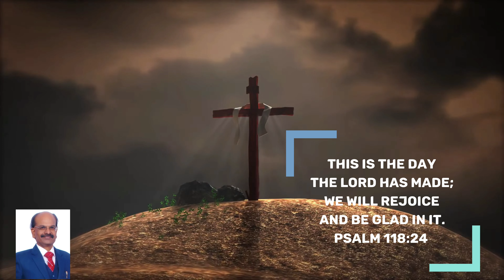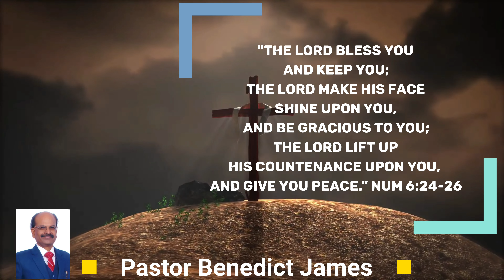Victorious Daily Devotional | Oct 30, 2023 | Ps. Benedict James | Greatest Miracle In Your Life?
Welcome once again to "Victorious Daily Devotion" in the ever loving and Victorious name of Jesus! 💐🙂🙋

Topic : What Is The Greatest Miracle In Your Life?

Prov. 23: 26 & 33. My son, give me your heart, and let  your eyes observe my way.
Your eyes will see strange things. And your heart will utter perverse things.

It's really good to be healed from cancer, aids, carona virus, but the greatest healing in life is the healing of heart and saving of soul from eternal damnation of eternal fire.

I came to know a person who was suffering from last stage of cancer...

...So, I believe, "Healing of  heart and being born again" is the greatest miracle in life.

Heart is deceptive and full of evil. Unless we cleanse it and and confess and repent of our iniquities,  we all perish.

Kind David knows our human heart is full of wickedness and deceptive. Unholy and impure thoughts. He prays a sincere prayer with a repentant heart, praying, "Create in me a clean heart and renew a right spirit within me."

If our heart is good we will do good and edifying works. If not, we will do deceptive works and see evil things of world with our eyes. And thereby bring reproach and shame to ourselves leading us to eternal destruction.

Here are few Inspiring quotes!
"Live with a clean heart; love with a clear motive; sleep with a clear conscience." - Brian Houston.

"God favours a man with a pure heart; and a clear conscience." - Chris Lumpkin.

"A clean heart won't let your mouth speak dirty. Purify the heart, and it will cleanse your speech." - Ben.

If you are  blessed with these devotions Pl forward to other groups and friends.. 💐🙏.
Benedict James

Have a blessed time!
Benedict James! 💐🌹🙋🏽‍♀️